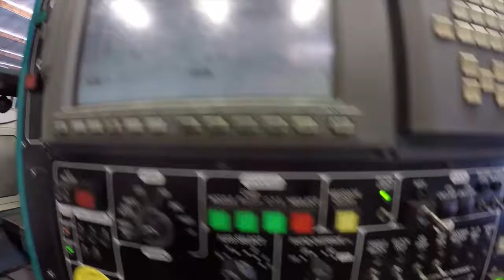2001 KASUGA QUANTUM 1000V VMC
Machine Dims
Length - 119"
Depth - 112.5'
Height - 115"
Weight - 18,632

Coolant Tank
72" x 33" x 27"
500 lbs

Chip Conveyor
179" x  28" x 64"
1,500lbs

Pickup address:
5451 Commercial Drive
Huntington Beach, Ca
92649